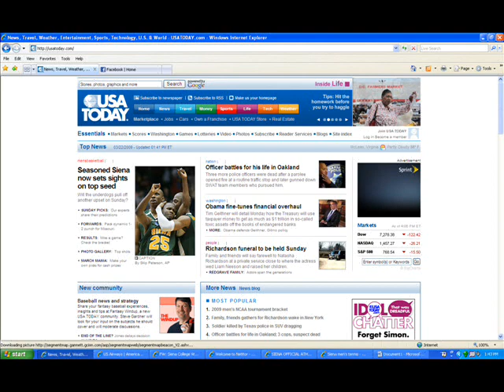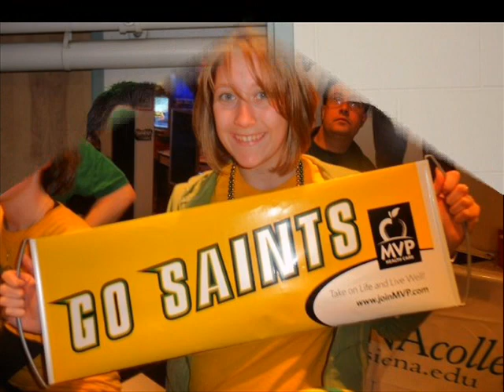Siena Fans 2008-09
Collaboration of Siena Fan Photos for the 41$ contest in honor of Kenny Hasbrouck and the Siena Men's Basketball team's accomplishments this past 2008-09 season.
Contest Winner: Matthew Horan
Also:
PLEASE Vote Siena College for Pontiac General Scholarship Contest! (link below)